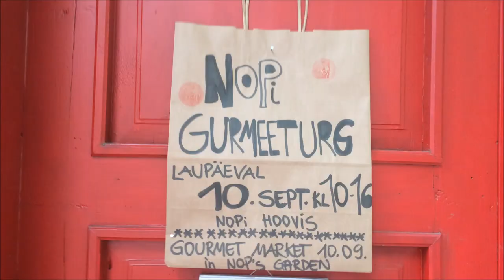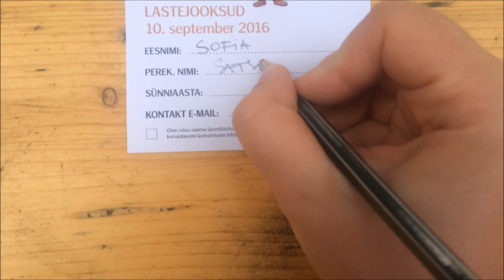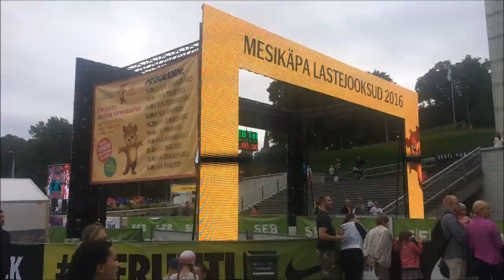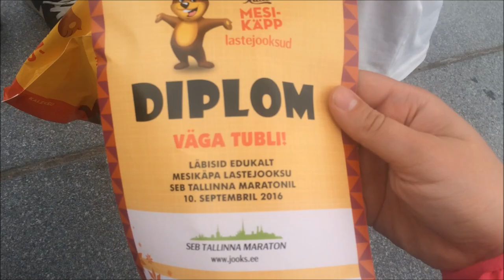TÜDRUKUD VÕISTLUSTULES!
Sel nädalavahetusel toimub Tallinnas palju ning meie valisime enda jaoks välja kaks sihtkohta - NOPi gurmeeturg ja SEB Tallinna Maratoni raames toimuv Mesikäpa lastejooks. Sofia on lastejooksudel juba vana kala aga Emily jaoks on seekordne lastejooks täitsa esimene. Nüüd on selge, et kommide nimel on ka Emily nõus üllatavalt kiiresti vudima!

Eelmine vlog: